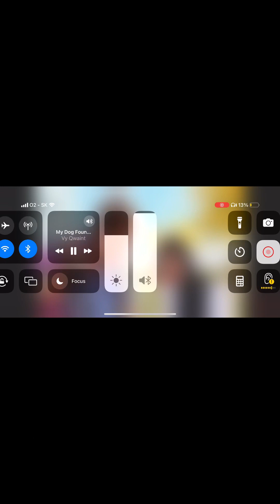Why I wanna become a spy ninja